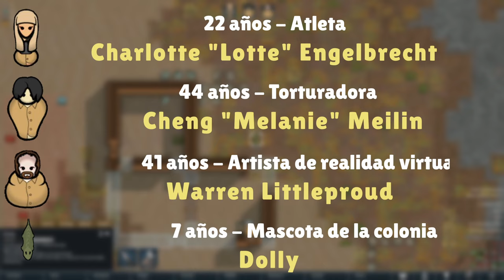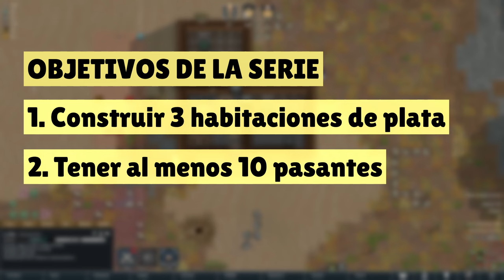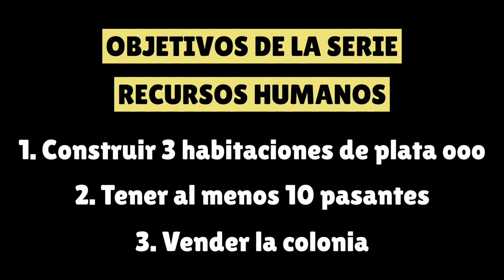¡NUEVA SERIE de Rimworld! Síndrome de abstinencia - Episodio 01 de la serie Recursos Humanos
¡Empieza una nueva aventura en Rimworld! Esta vez, de la mano de Donner & Asociados: una sencilla consultora de recursos humanos que quiere abrir una sucursual en esta región árida. Para eso, envía a tres ejecutivos, que van a tener que buscar todos los pasantes que puedan y ofrecer sus servicios a una facción vecina. La empresa no tiene motivos ocultos para actuar, no señor.

¡Muchas gracias a Astromina.exe por haber creado el adorable logo del canal! Pueden ver más de su arte en Instagram: @astromina.exe

Narradora: Randy Random
Dificultad: Strive to survive
Escenario: Crashlanded
Bioma: Arid shrubland
Expansiones: Ideology, Royalty

MODS
Character editor
1-2-3 Personalities M1
1-2-3 Personalities M2
Nahuatl tribal names
ReGrowth: Core
ReGrowth: Temperate
ReGrowth: Swamp
ReGrowth: Arid
Geological landforms
Map preview
Smarter construction
Replace stuff
Camera +
Better workbench management
Interaction bubbles
Custom music
Map reroll (1.4/1.5)
Smart speed
Conduit deconstruct
Food poisoning stack fix (continued)
Priority treatment ressurected